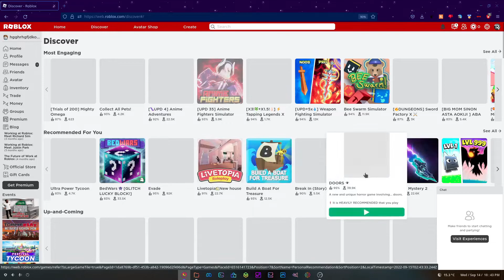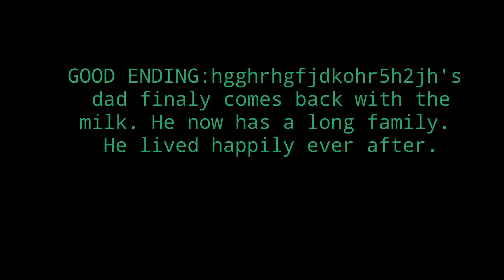hgghrhgfjdkohr5h2jh's dad finally comes with the milk :D